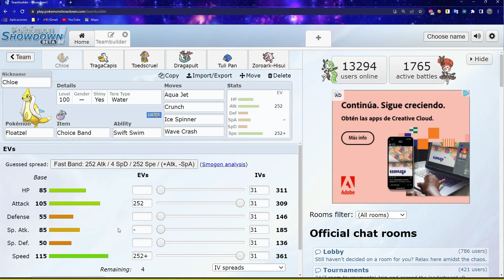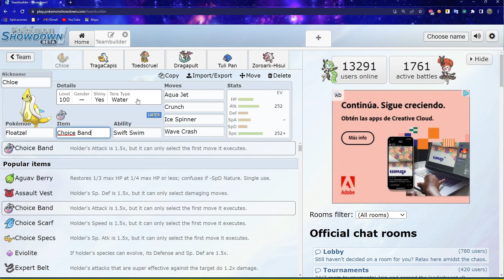FLOATZEL pega DURÍSIMO pero yo soy MALÍSIMO en POKÉMON ESCARLATA y PÚRPURA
Muy buenas a todos amigos en esta nueva sección vamos a tener combates competitivos tanto de SINGLES como de VGC únanse a mi para aprender juntos de este nuevo competitivo.